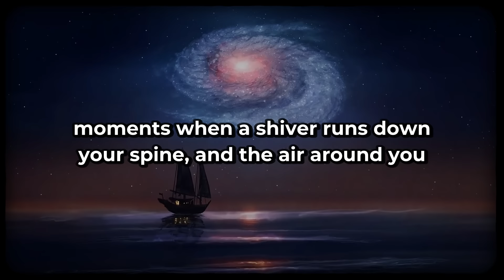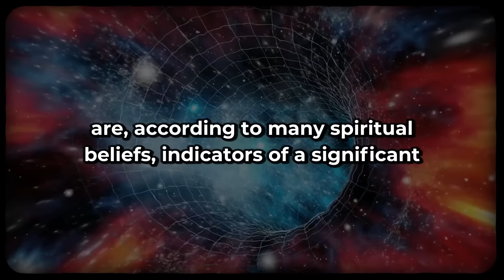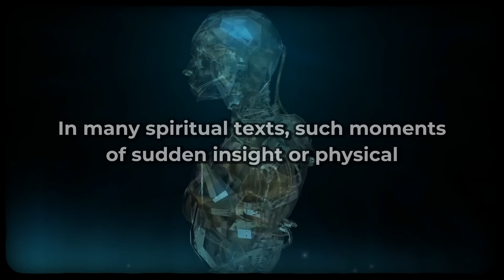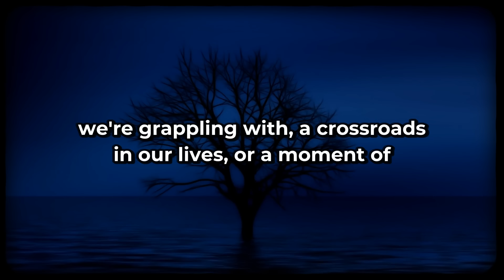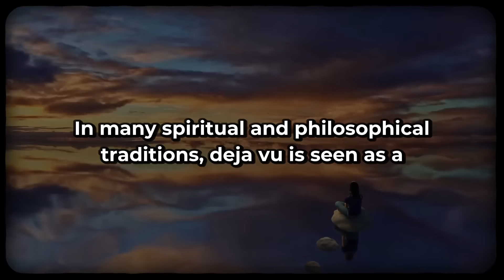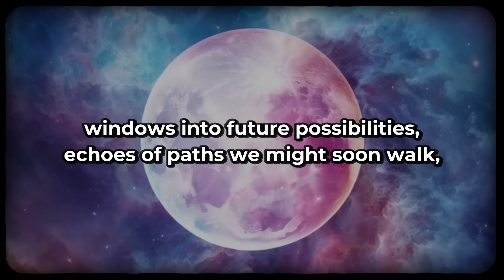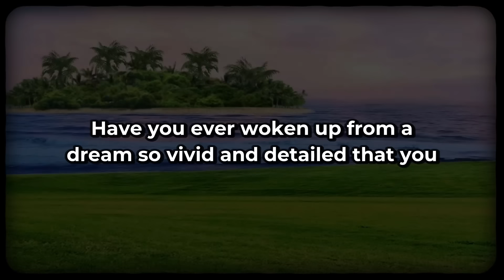9 Strange Signals the Universe Sends You When Your Life Is About to Change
9 Strange Signals the Universe Sends You When Your Life Is About to Change

Are you on the brink of a life-changing moment and don’t even know it? Imagine walking through life with blindfolds, oblivious to the signs the universe is desperately trying to show you, signals that herald a monumental shift in your journey. What if you could remove those blindfolds and see the world in vivid color, understanding the whispers and nudges that guide you towards your destiny?